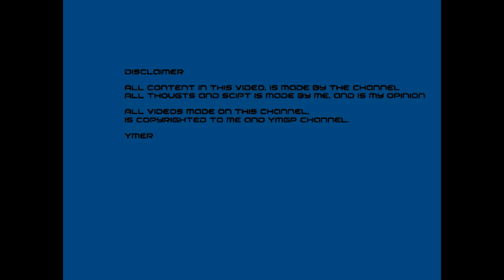YMGP Watch This! part 2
Hey

YMGP going in the maze for another round of Watch This!
Can I beat maze 1 this time?

The audio in this game, can still not be changed..
If you want this game, you can still get it on Steam.

- Ymer